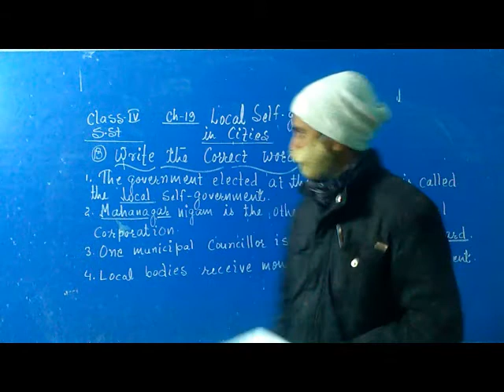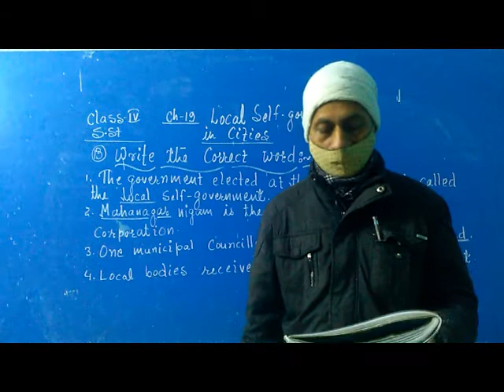Class-4, Subject-SST, Chapter-19 Local Self Government In Cities. Write the correct word.